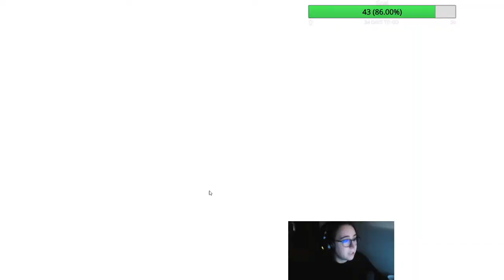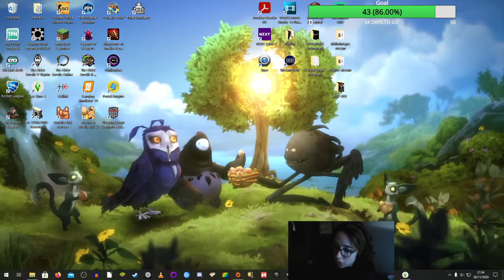LES SIMS 4 #7: Développement des interactions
Tisser des liens est important. L'heure est à la sociabilisation !